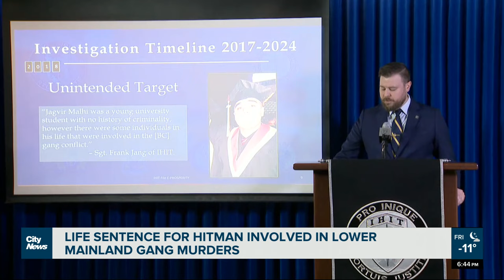Hitman sentenced after murder convictions related to B.C. gang conflict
On Friday, IHIT provided an update on a seven-year investigation and trial related to on-going gang conflict in B.C.. Hitman Tyrel Nguyen received life in prison on Thursday.